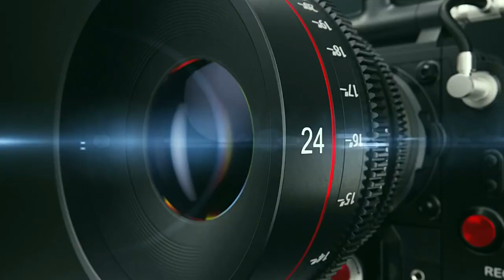காடு மனை ஒரு பார்வை பாகம் - 04 | A View of the Forest Mountain Part - 04 | tamil top cheyyar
# மனை
# ஒரு பார்வை
# பாகம-4
Tamil top cheyyar
Movie Song
Tamil top cheyyar